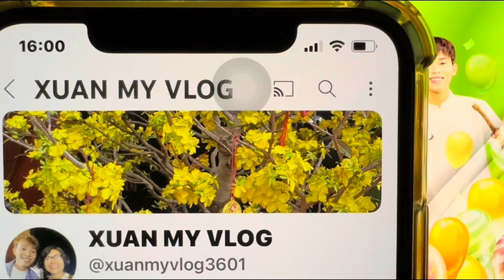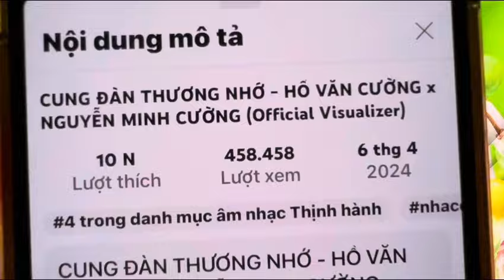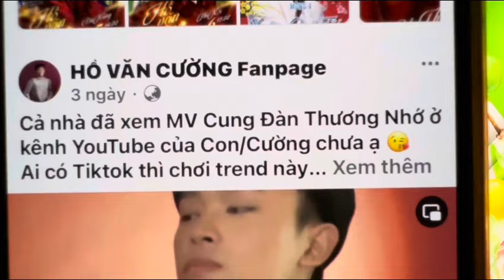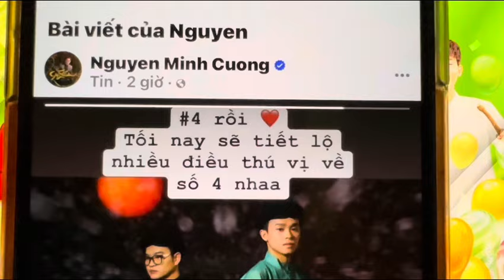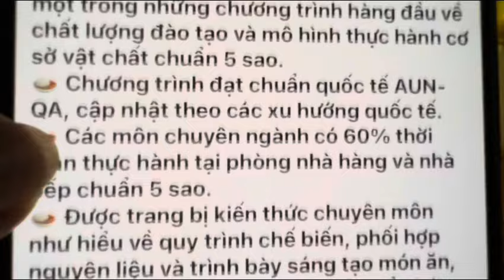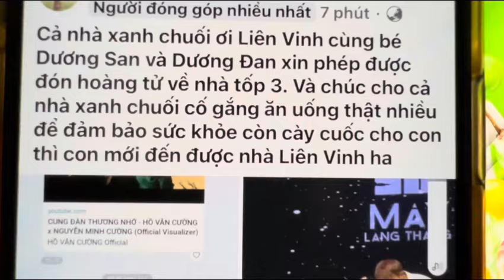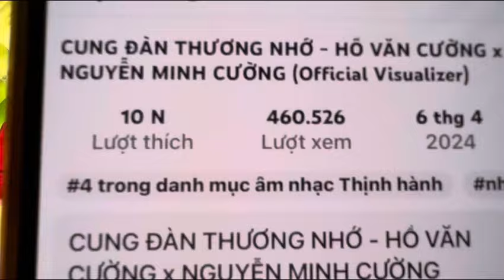Cập Nhật Tin Mới MV HVC. Ai Quan Trọng Hơn Ai?